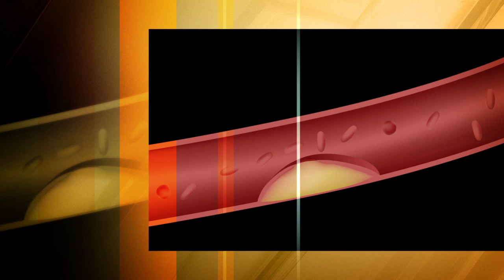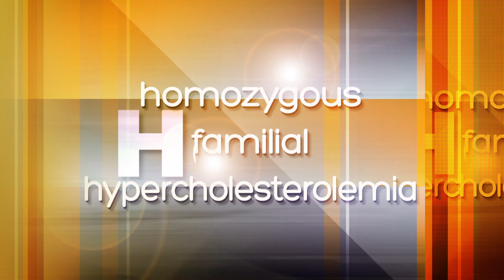Bristol-Myers Squibb/Aegerion - Lomitapide (Juxtapid®)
In this video, Bristol-Myers Squibb's Scott Biller, John Dickson, Michael Lawrence, David Magnin, Michael Poss, Jeffrey Robl, and Joseph Tino were honored as 2014 ACS Heroes of Chemistry for the discovery of Lomitapide (Juxtapid®), a novel inhibitor of microsomal triglyceride transfer protein (MTP) to treat homozygous familial hypercholesterolemia. The drug was later in-licensed by Aegerion.